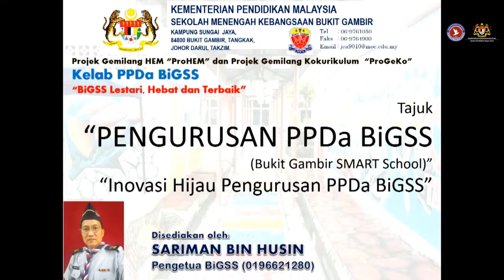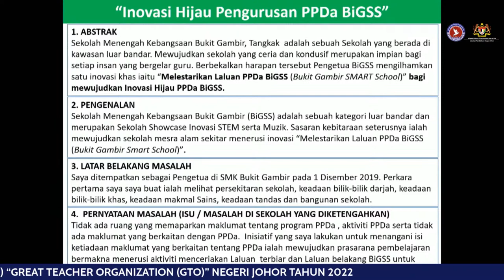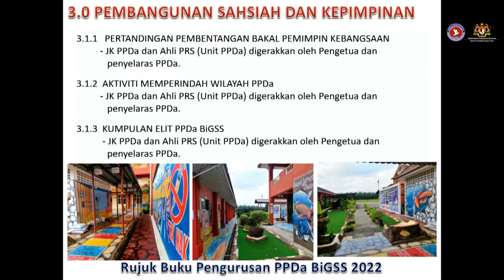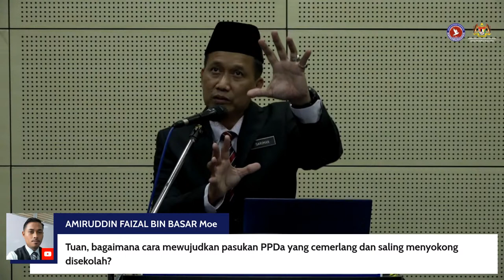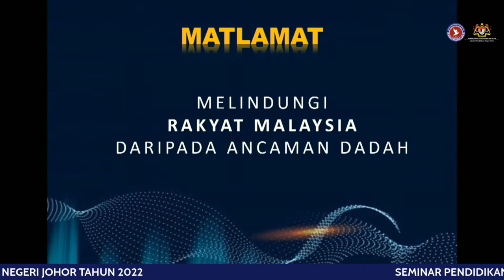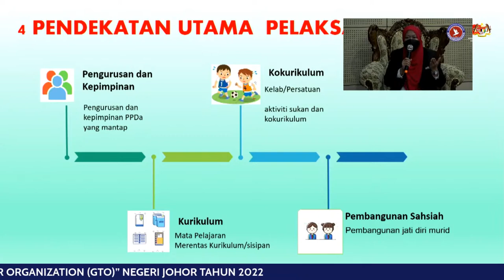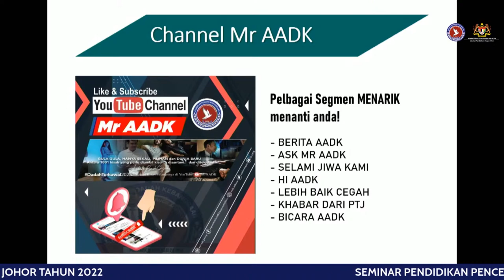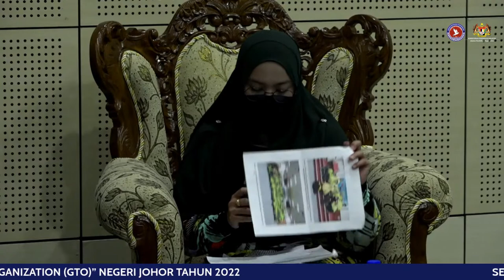SEMINAR PENDIDIKAN PENCEGAHAN DADAH (PPDa) "GREAT TEACHER ORGANIZATION (GTO)"NEGERI JOHOR TAHUN 2022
Seminar Pendidikan Pencegahan DAdah "Great Teacher Organization (GTO)"adalah satu program kerjasama antara Jabatan Pendidikan Negeri Johor dan Agensi Anti Dadah Kebangsaan Negeri Johor.

Butiran program seperti ketetapan berikut:

Tarikh  :   28 Mac 2022 (Isnin)
Masa  :   8.15 pagi hingga 1.00 petang
Medium :   Saluran Youtube : Official JPN Johor

Pengisian Program
1. Perkongsian 1 : Kreativiti dalam pelaksanaan pendidikan pencegahan dadah di sekolah
2. Forum : Mendepani Cabaran Pencegahan Dadah Normal Baharu

Pihak kami berbesar hati mempersilakan semua setiausaha PPDa serta guru bimbingan dan kaunseling sekolah rendah dan sekolah menengah seluruh negeri Johor untuk menyertai seminar ini.